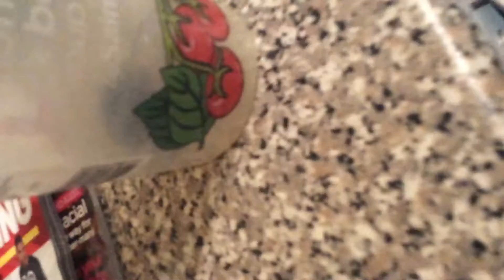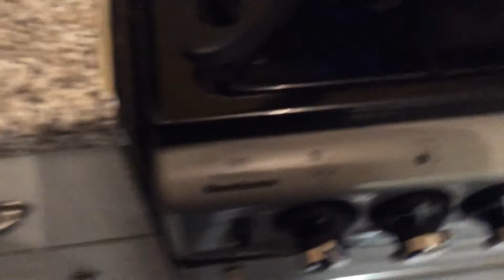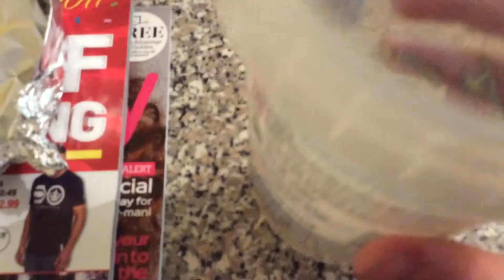Baby mouse caught by my stupid cat